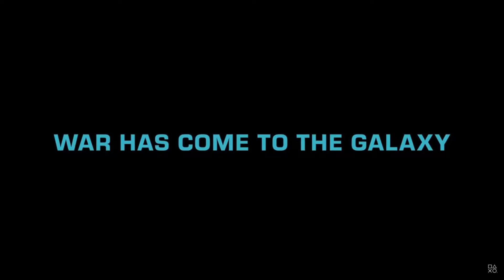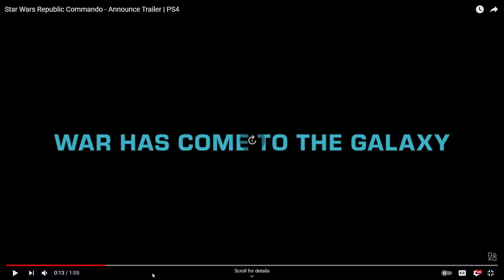lets talk about republic commando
me babbling about this amazing game